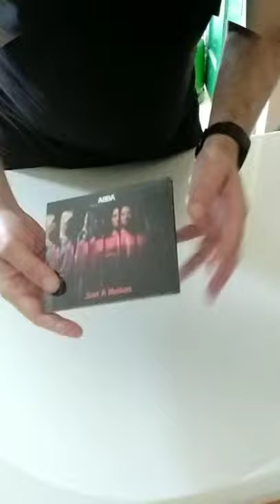ABBA Just a Notion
My orders for ABBA Voyage and the singles for Don't Shut Me Down and I Still Have Faith In You are all lumped together and therefore those items will be released only after the 5th of November. So this is the first of the new ABBA items that was actually delivered to my house. It's super exciting.